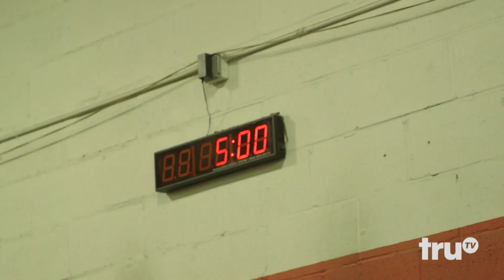Shannon O'Neill Makes Connor Ratliff Do CrossFit | truTV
Shannon O’Neill tests Connor Ratliff's limits with a brutal new workout routine.